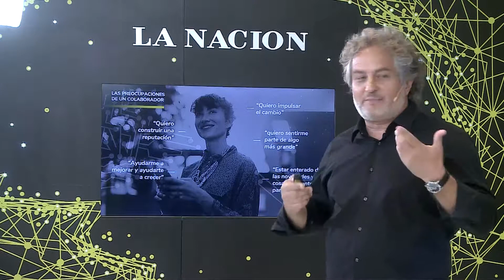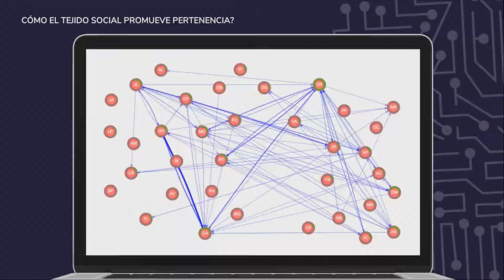Inteligencia artificial - CIERRE. ORGANIZACIONES MÁS HUMANAS CON IA